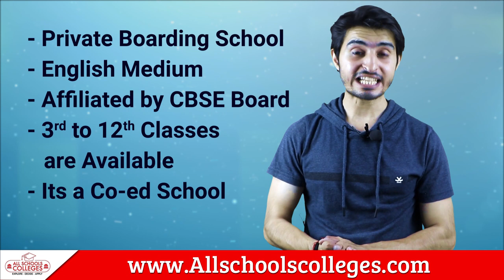Top Boarding Schools In Nagaland | Best Boarding School In Nagaland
Nagaland is a landlocked state in the north-eastern region of India. It is bordered by the Indian states of Arunachal Pradesh in the north and Assam in the west. If you are looking for Boarding Schools in Nagaland, then your search is over, we will provide you with all the information about Best Boarding Schools in Nagaland through this video.

Nagaland, a state in northeastern India, is known for its unique culture, diverse traditions, and vibrant communities. While there may not be an extensive list of boarding schools in Nagaland compared to some other regions, there are a few institutions that provide quality education and a conducive environment for students to grow academically, socially, and personally.

Boarding schools in Nagaland, like in other parts of India, often emphasize a blend of academics, extracurricular activities, and character development. Here are some general features you might find in boarding schools in Nagaland

List Of Boarding School In Nagaland

1. Delhi Public School
2. Hollotoli School
3. Livingstone Foundation International